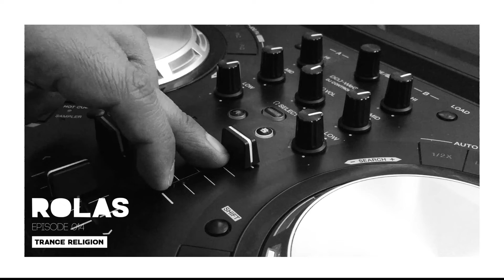ROLAS - TRANCE RELIGION - EPISODE 014 // BLINDED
TRACKLIST
1-WHO IS WATCHING
2-RAPTURE
3-THIS LIGHT BETWEEN US
5-COSMOS
5-LET GO
6-BLINDED
7-RUNNING FOR PEACE
8-MORNING LIGHT

rolasdj